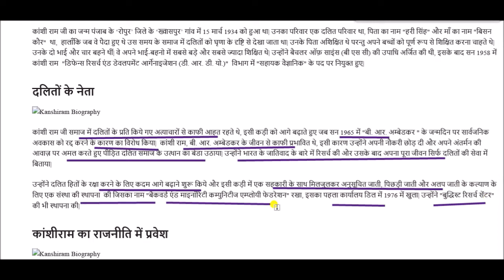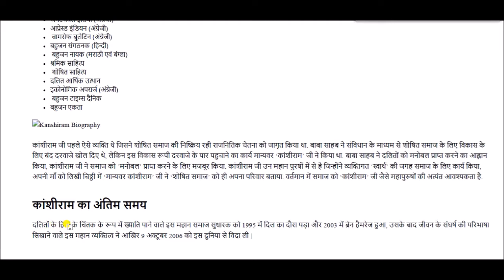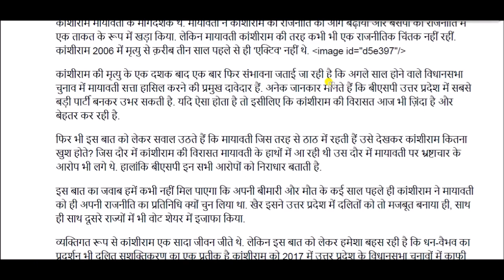जानिए कांशी राम जी के बारे में || Know about Kanshi Ram ji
कांशीराम (15 मार्च 1934 – 9 अक्टूबर 2006) भारतीय राजनीतिज्ञ और समाज सुधारक थे। उन्होंने भारतीय वर्ण व्यवस्था में बहुजनों के राजनीतिक एकीकरण तथा उत्थान के लिए कार्य किया। इसके अन्त में उन्होंने दलित शोषित संघर्ष समिति (डीएसएसएसएस), 1971 में अखिल भारतीय पिछड़ा और अल्पसंख्यक समुदायों कर्मचारी महासंघ (बामसेफ) और 1984 में बहुजन समाज पार्टी (बसपा) की स्थापना की।